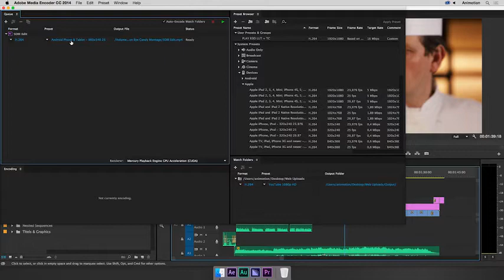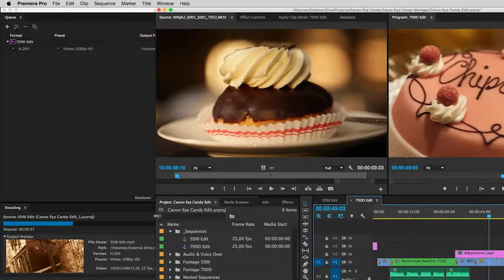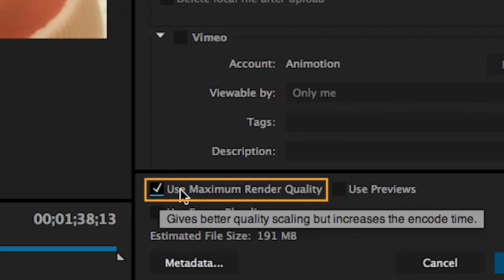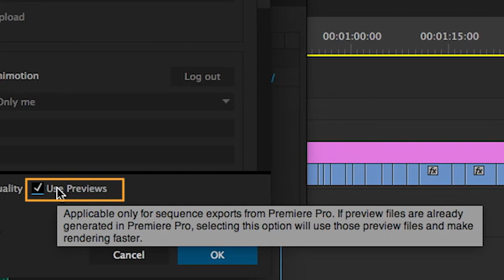Export video from Premiere Pro in Media Encoder CC | Adobe Media Encoder tutorials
Export video from Premiere Pro in Media Encoder CC, Adobe Media Encoder tutorials, Learn how Adobe Media Encoder integrates with Adobe Premiere Pro, acting as the background media exporter.